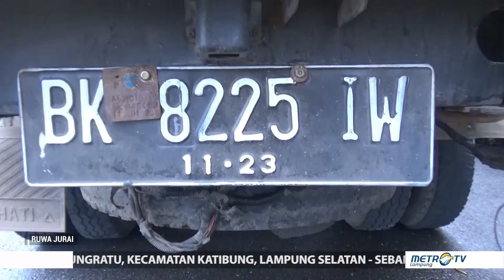Kejaksaan Gunung Sugih Tuntut Hukuman Mati Bandar Ganja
Kedua terdakwa Hidayat  (52)  bandar ganja, warga Tanggerang dan Rudi Hartono (30) kurir ganja warga Jakarta Selatan, hanya bisa bisa pasrah dituntut hukuman mati saat menjalani pelimpahan perkara tahap 2 di Kejaksaan Negeri Gunung Sugih, Lampung Tengah.
Di hadapan jaksa , terdakwa Rudi Hartono selaku kurir ganja mengaku, ganja seberat 600 kilogram tersebut dibawa dari Aceh hendak dikirim ke Tanggerang.
Terdakwa pun mengakui sekali pengiriman mendapat upah sebesar Rp100 juta dari jasa pengiriman dari terdakwa Hidayat bandar ganja. Namun Rudi baru diberi uang muka sebesar Rp20 juta dan sisanya akan dilunasi sampai tujuan di Tanggerang,
Untuk mengangkut ganja seberat 600 kilogram, terdakwa  menggunakan truk box yang sudah  dimodifikasi di bagian dalamnya.